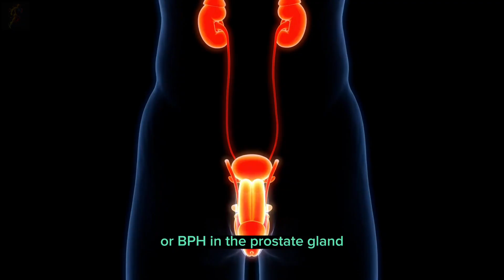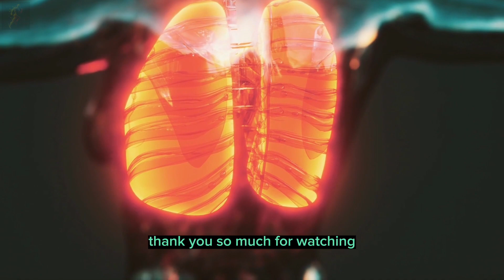Coffee And The Prostate: Is It Good Or Bad?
Drinking Coffee Does This To Your Prostate - Is Coffee Good for Prostate?

Cutting less on coffee, tea, soda, and chocolate may help with BPH urinary symptoms. Research indicated that males who drank 234 mg or more of caffeine per day were 72% more likely to have urine incontinence than men who drank the least quantity of caffeine. Caffeine might exacerbate urinary or pain symptoms associated with prostatitis.
The prostate gland is governed by testosterone, a strong hormone. In males, the walnut-shaped gland located beneath the bladder. The prostate gland in certain men can expand as they age, a disease known as benign prostatic hyperplasia, or BPH. In the prostate gland, testosterone is transformed to dihydrotestosterone, or DHT for short.